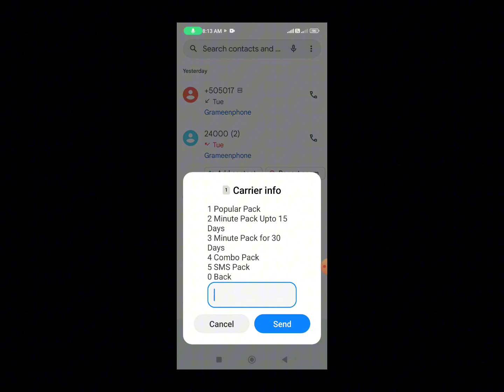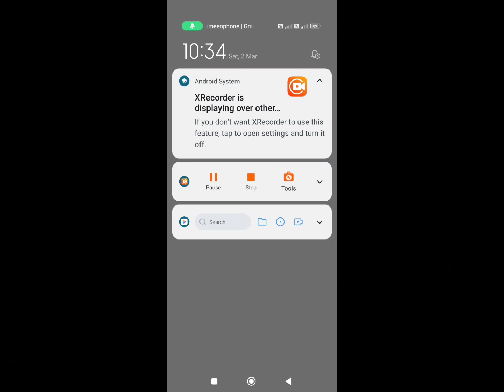ফ্রীতে ৫০০ এসএমএস gp সিমে নিন। Gp 500 sms free | Send Free Sms From Internet To Any Mobile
Gp 500 sms free | Send Free Sms From Internet To Any Mobile | Gp free sms code 2024

In this video i will show Gp 500 sms free or gp free sms offer and gp free sms code and gp free sms 2024 and grameenphone get 500 free sms.